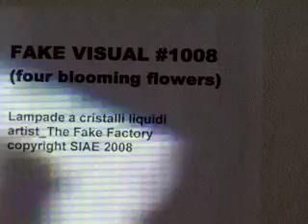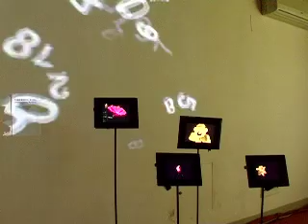STEFANO FAKE / THE FAKE FACTORY : IMMERSIVE VIDEOART EXHIBITION 2008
THE FAKE FACTORY IMMERSIVE VIDEOART EXHIBITION 2008
FESTIVAL DELLA CREATIVITA' FIRENZE
CASA MASACCIO
CENTRO ARTE CONTEMPORANEA